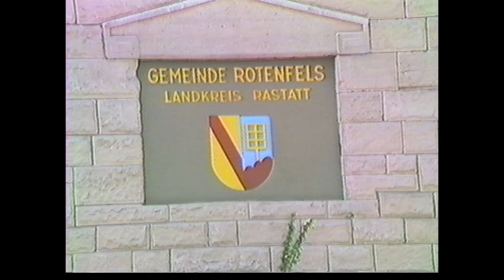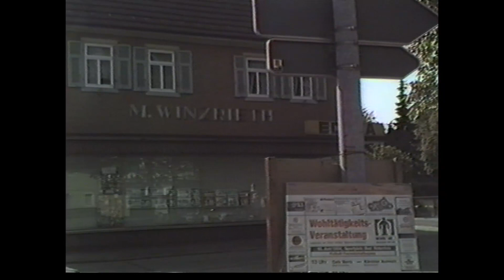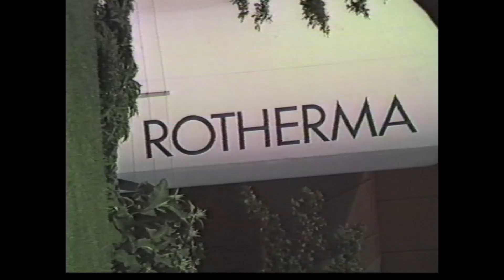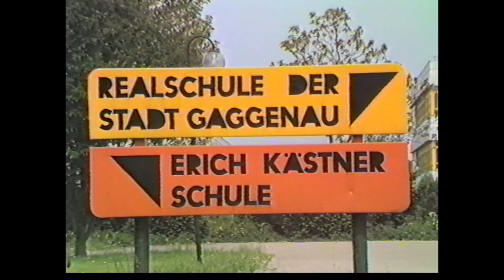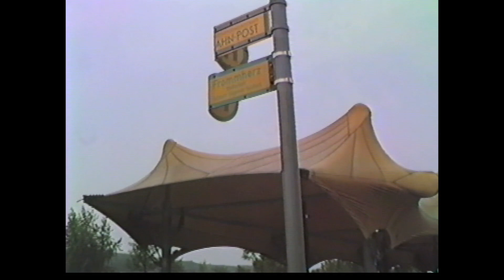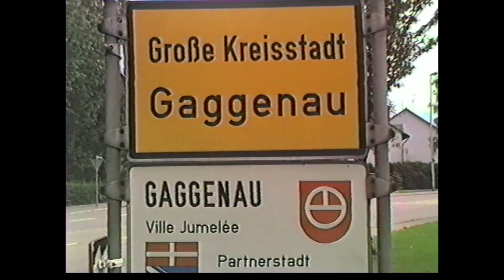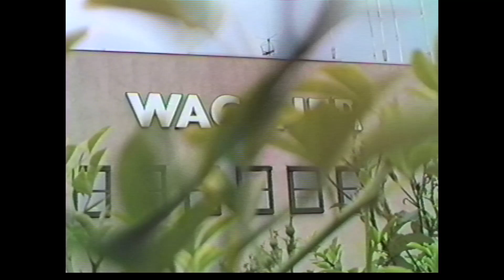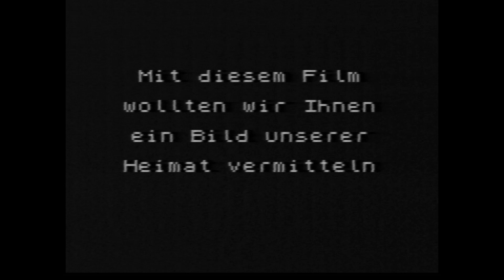Gaggenau Film 1984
Dieser Film entstand 1984 im Auftrag des evangelischen Pfarrers von Rotenfels.
Er wurde innerhalb von 3 Tagen produziert. Tagsüber wurden die einzelnen Szenen in genau der Reihenfolge aufgenommen, wie sie zu sehen sind, um Kopierverluste zu verhindern.
Abends wurden die Aufnahmen mit Orginalton, Musik und Sprecher(in) überarbeitet.
Die Texte wurden mit einer selbst entwickelten Software für den ZX Spectrum und etwas zugekaufter Hardware erstellt.
00:00:00 Vorspann
00:01:02 Merkur
00:03:20 Eberstein Burg
00:04:15 Hörden
00:05:17 Selbach
00:06:02 Ottenau
00:06:35 Sulzbach
00:07:21 Michelbach
00:08:25 Oberweier
00:10:00 Winkel
00:11:11 Bad Rotenfels
00:12:37 Kirche
00:13:12 Kapelle
00:13:42 Schloß
00:15:09 Storchenturm
00:15:18 Elisabethen-Quelle
00:16:55 Rotherma
00:18:40 Realschule Dachgrube
00:19:37 Evangelische Kirche
00:19:56 Kulturhalle
00:20:36 Fußballplatz
00:21:19 Industriegebiet
00:22:26 Klärwerk
00:23:33 Gaggenau
00:25:05 Rathaus
00:25:51 Haus am Markt
00:27:16 Bananenbrücke
00:28:09 Dreieckige Hotel
00:28:52 Evangelische Kirche
00:29:56 Steinbrunnen
00:30:10 Gänsebrunnen
00:30:56 Bahnhof
00:31:32 Anton Rindeschwender
00:31:53 Geburtshaus Ur-Oma Annette
00:32:40 Altersheim
00:33:49 Kirche St. Marien
00:34:43 Rettungszentrum
00:35:34 Eisweier
00:36:31 Friedhof
00:36:53 Hebelschule
00:37:18 Gyminasium
00:37:54 Hans-Thoma-Schule
00:39:02 Waldseebad
00:41:07 Traischbach-Stadion
00:42:18 Mercedes Benz
00:43:10 Verabschiedung